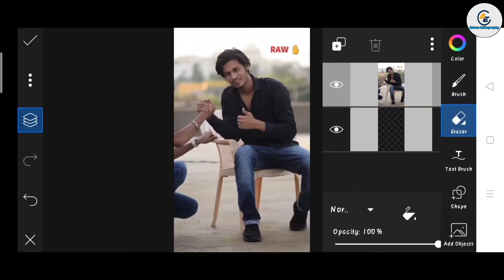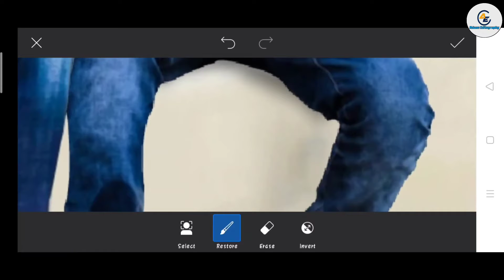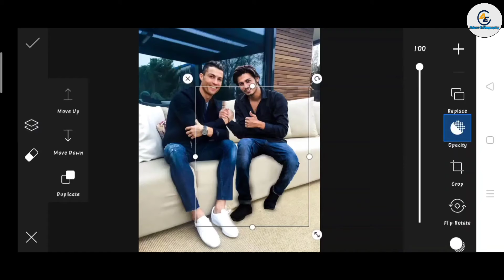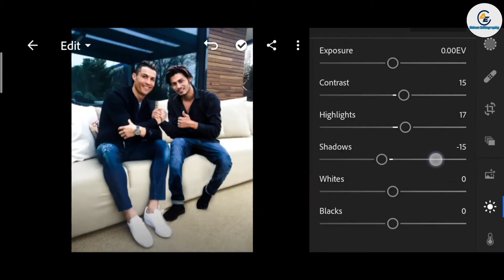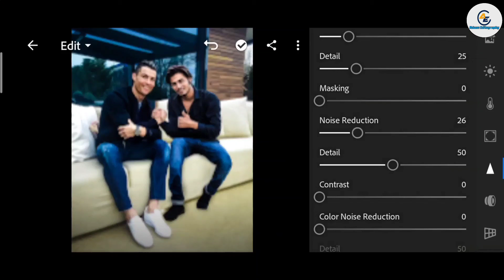Himmat Singh new photo editing | himmat Singh Cristiano Ronaldo photo editing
1. Photo editing
 2. Picsart photo editing
3. Snapseed photo editing
4. Lightroom photo editing
5. Autodesk SketchBook photo editing
6. Photoshop photo editing
7. Photoshop tutorial
8. PicsArt tutorial
9. Photoshoot vlogs
10. Viral photo editing
11. Instagram viral photo editing
12. Glowing message photo editing
13. Glowing heart photo editing
14. Glowing photo editing in PicsArt
15. PicsArt photo editing 2021
16. Cb photo editing
17. Cb photo editing in PicsArt
18. Vijay Mahar new photo
19. Himmat Singh new photo editing
20.  NSB PICTURES New photo editin